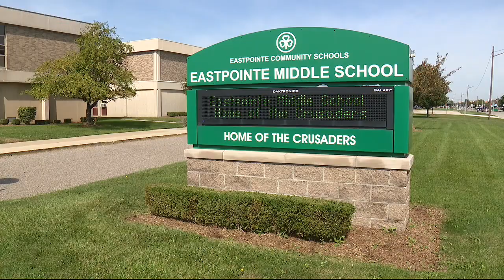Eastpointe school district seeking 10 teachers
The Eastpointe school district is looking to fill 10 teacher vacancies. In the meantime, some students will learn remotely part-time under the district's hybrid model.